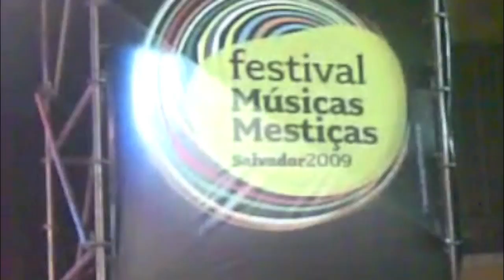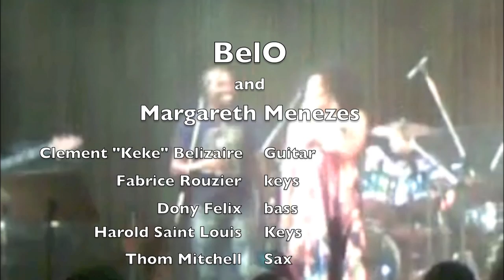BelO Feat. Margareth Menezes - Me Abraça e Me Beija - Músicas Mestiças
Margareth Meneses